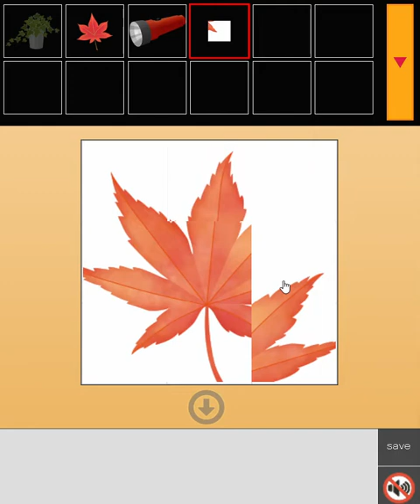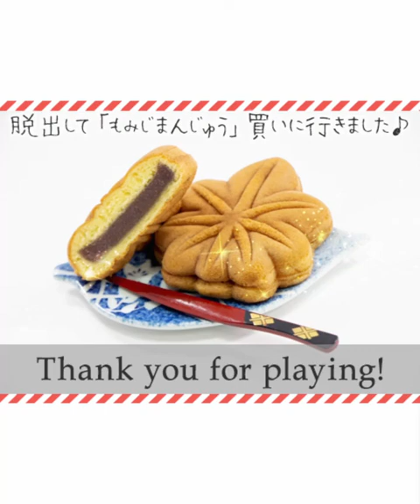[Dasyutu] Game 003: Petit Maple Hunting Walkthrough